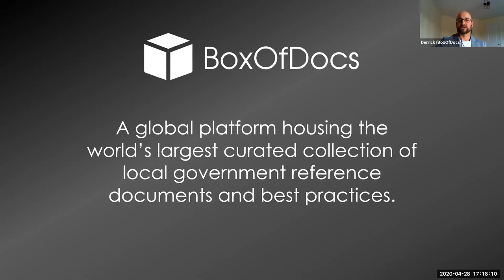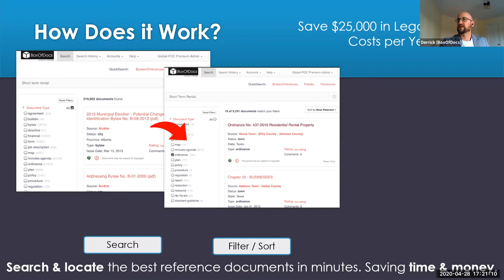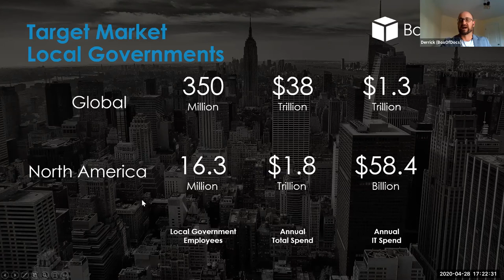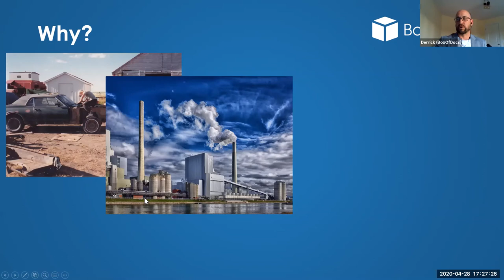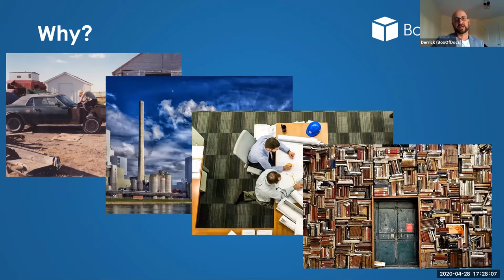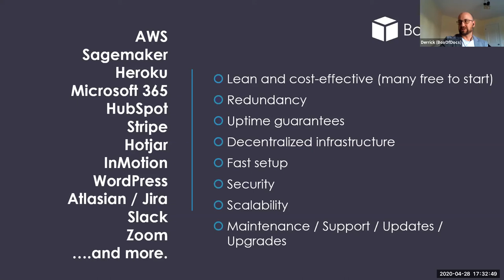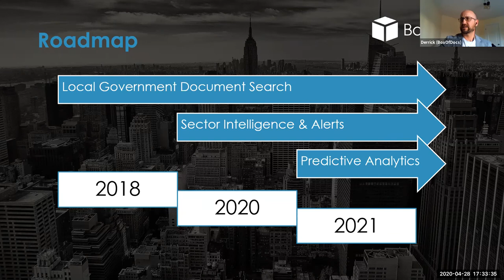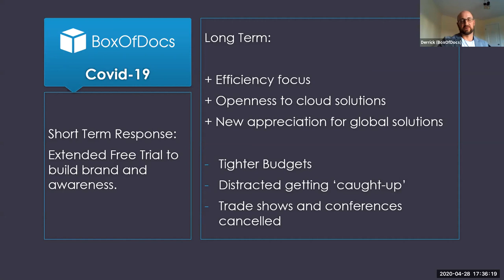013-1 - BoxOfDocs - UC Berkeley Cloud Computing Meetup 013 (Apr 28, 2020)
Derrick Koenig, Founder and CEO of BoxOfDocs will talk about their SkyDeck startup which is on a mission to help local governments work together to create vibrant, safe and thriving communities on a global scale. BoxOfDocs accomplishes this by providing online applications for local government administration teams that promote inter-municipal collaboration, knowledge sharing and peer networking. Derrick will also share how their team has reacted to the current global pandemic and the impact BoxOfDocs has had.